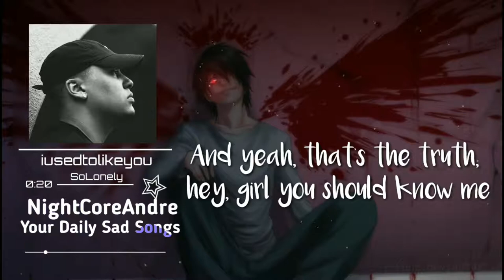【Nightcore】→ iusedtolikeyou (Lyrics)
♡♫ Welcome Master! André at your service! Do you want a cup of hot tea or coffee and with your Sad NightCore ? Here’s all the info what you need to know about this sad song ♫♡

⇩♡ ⚠ PLEASE READ ⚠⇩♡

♡Please Don’t forget to turn on the notifications bell to not miss any video’s because people don’t get my video’s in their inbox sometimes , or follow my social media platforms , I always post links to my video’s there. ♡
⇩♡ Follow NightCoreAndré ⇩♡

All My Video’s Are In 720p60 or 1080p60 FULL HD

If you find the social media from this artist(s) please let me know in the comments or in my social media DM’s so I can give proper credit to the artist(s) if I’ve missed something.
⇩♡ ♫ For all Business requires and problems or questions, please reach this gmail ♫ ♡ ⇩

⇩♡ Link To The WallPaper ⇩♡
Credit: Robbuz
There is absolutely no need for copyright , we can always find a solution if there’s a problem coz the image and audio is not owned by me, I simply mixed it together for entertainment purposes ♡